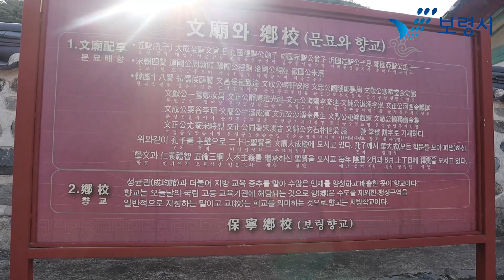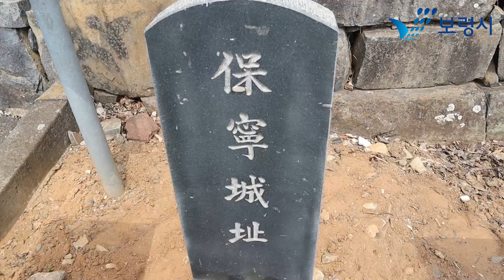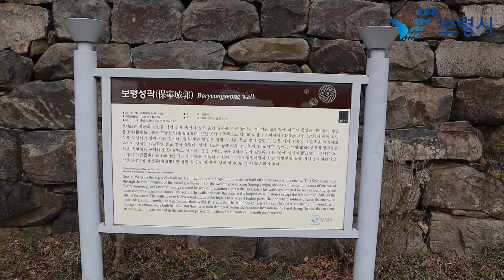보령시SNS홍보요원ㅣ보령향교와 성곽에서 감상하는 벽화 이야기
보령향교와 보령성곽은 어떤 곳일까요?
향교와 성곽에 있는 벽화 이야기를
보령시 홍보요원이 영상으로 해드릴게요🎬

벽화 속 보령향교의 모습과
보령성곽 건축 과정의 모습!

조선시대 보령으로 시간 여행
함께해볼까요?⌛